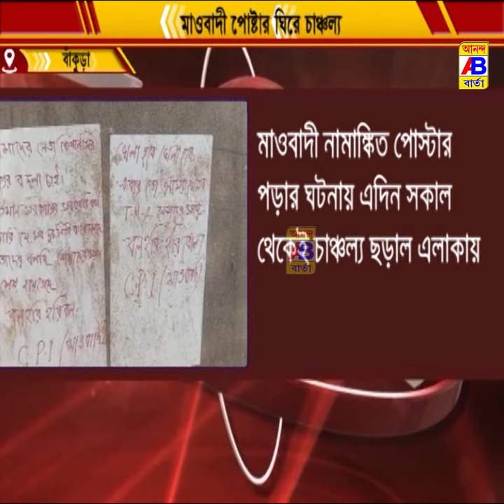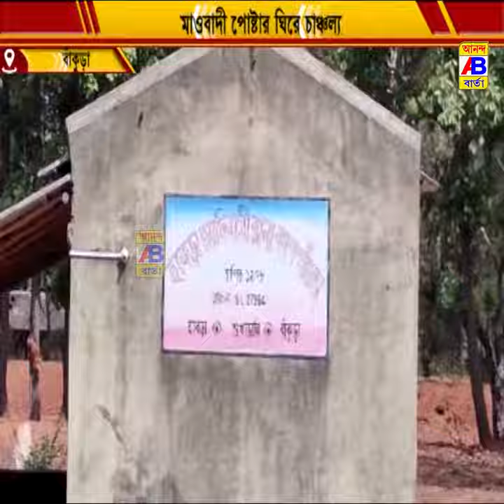মাওবাদী পোস্টার পড়ার ঘটনায় চাঞ্চল্য